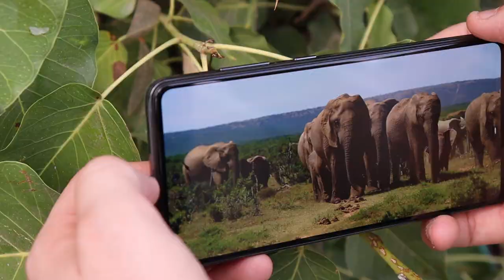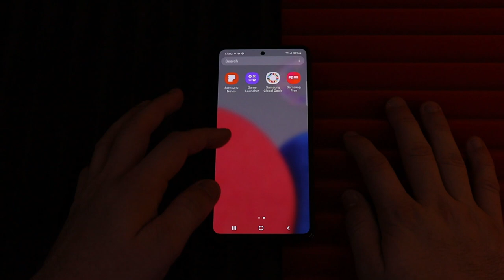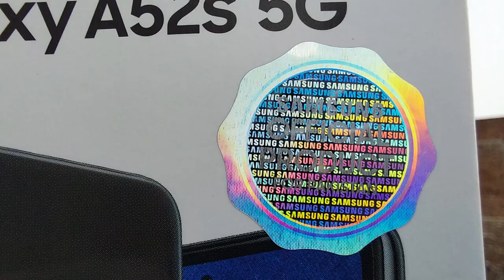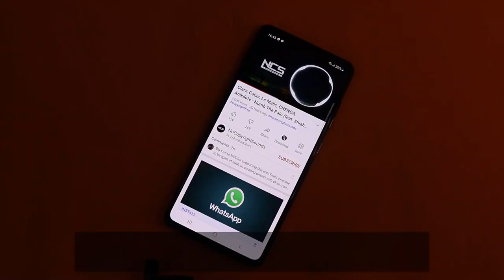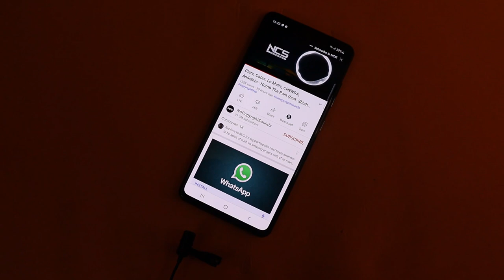Samsung Galaxy A52s (5G) Unboxing & Review 🔥 - Snapdragon 778G , 120Hz Super Amoled , OIS & More 🤯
Asslam o alaikum , Guys Es video mai hm Samsung Galaxy A52s 5G Ki Unboxing Karaingy our dekhaingay hamain Samsung Ny A52s Mai kia kia provide kia ha !
Samsung A52s ata ha 120hz super amoled display ky sath with 800 nits brightness ! Also Samsung A52s have 64MP OIS camera and 32mp Selfie shooter ! And have Snapdragon 778G 5G Chipset !
Also other detail are Mentioned in Video !
Inshallah Apko Video achi lagygi make sire video ko like krky bell icon zror press krlena THANKS 😊 !

 Samsung Galaxy A52s 5g Unboxing In Pakiatan
Samsung Galaxy A52s Camera Review
Samsung Galaxy A52s review in urdu/hindi
Best camera phone under 50000
Best phone
Snapdragon 778g Phones in Pakistan

Timestamp Of A52s 5G ! 🔥
00:00 Samsung Galaxy A52s 5G Intro Shoots
00:07 - Samsung Galaxy A52s 5G Intro With Complete Detail In Pakistan
01:55 - Free 10,000 mAh Power Bank Offer
02:12 - Samsung Galaxy A52s Box Content
03:27 - Samsung Galaxy A52s First Impressions & Overview
04:00 - Samsung Galaxy A52s Display Review
04:48 - Samsung Galaxy A52s Software Experience
05:14 - Samsung Galaxy A52s 120Hz Display Sample
05:18 - Chipset
05:26 - Samsung Galaxy A52s Camera samples
06:56 - Samsung Galaxy A52s Sound Samples
07:18 - Samsung Galaxy A52s Initial Review